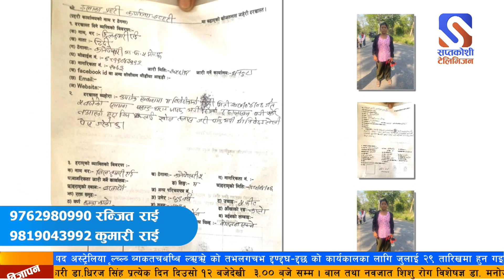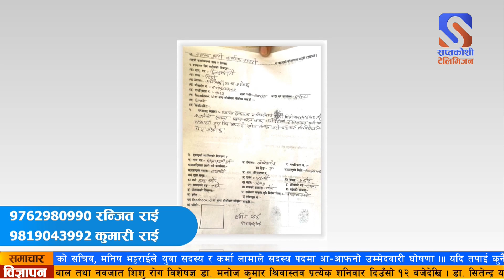५० वर्षीय एक महिला हराएको हुदाँ भेट्नुहुनेले सम्पर्क गरिदिनुहुन आफन्तले गरे आग्रह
गछियाबाट धरान जाने क्रममा ५० वर्षीय एक महिला हराएको हुदाँ भेट्नुहुनेले सम्पर्क गरिदिनुहुन आफन्तले आग्रह गरेका छन ।